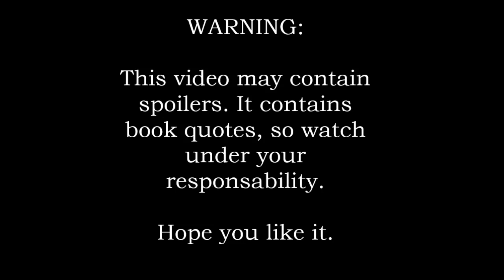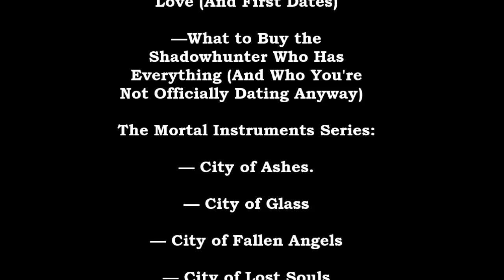Magnus and Alec - Malec- Book quotes - Still into you - Paramore (Gareth Bush Acoustic Cover)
Just a video with beautiful quotes from Cassandra Clare's books.
As you see, I used quotes from The Bane Chronicles, The Mortal Instruments Series, a beautiful snippet from The Eldest Curses (unreleased) and a short story about their first kiss.
Hope you all like it, because I really think they do a wonderful Malec.